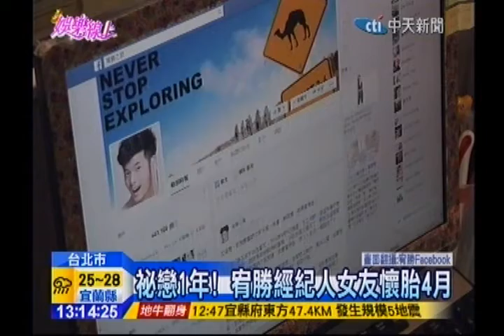中天新聞》PO女友超音波照 宥勝宣布要當爸